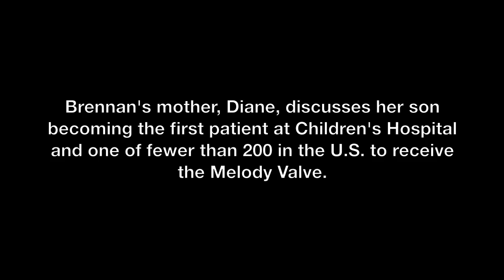Melody Valve Implanted at UPMC Children's Hospital of Pittsburgh Heart Institute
Interventional cardiologists in the Heart Institute at UPMC Children's Hospital of Pittsburgh implant a valve in a 24-year-old patient born with a heart defect. UPMC Children's became the first site in the U.S. to implant the device after it won approval from the FDA in 2010.